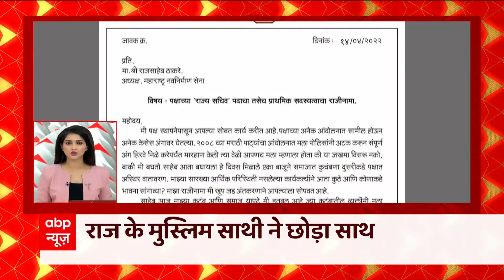Coimbatore के Muthu Mari Amman मंदिर को सोने और नोटों से सजाया गया । TOP NEWS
तमिलनाडु में लोग मना रहे हैं नया साल... कोयंबटूर के मुत्थू मरियम्मन मंदिर को हीरे- सोने और नोटों से सजाया गया... इस अवसर पर लोग करते हैं देवी अम्मन की पूजा.रामनवमी पर खरगोन हिंसा में घायल युवक शिवम को होश आ गया है... फिलहाल खतरे से बाहर है शिवम... इंदौर के अस्पताल में चल रहा है इलाज...खरगोन में आज प्रशासन ने जुमे के रोज़ घर पर ही नमाज़ पढ़ने की अपील की, किसी को भी मस्जिद में नमाज़ पढ़ने की इजाज़त नहीं दी जाएगी.